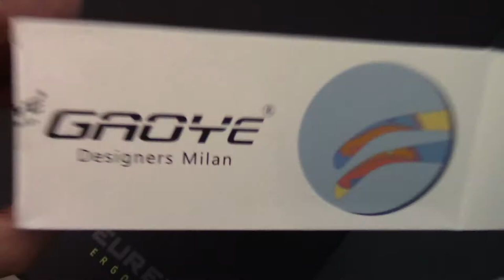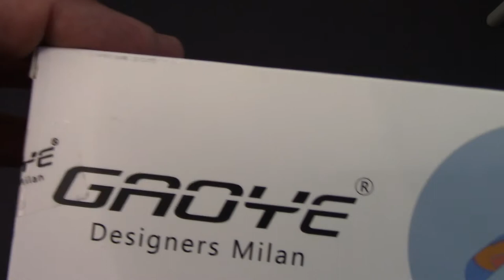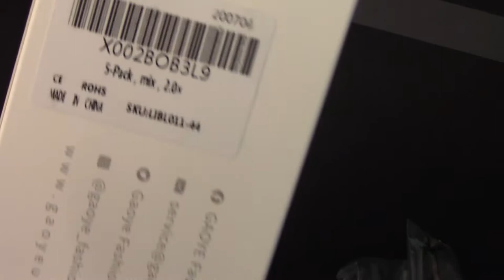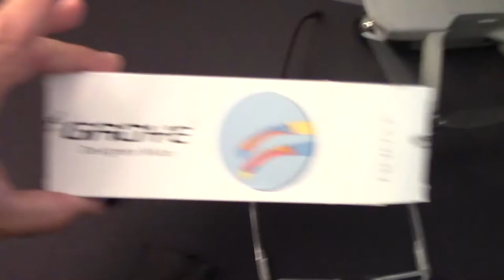GAOYE Reading Glasses Review, 5 Cool Pairs of Glasses, My New Go To Reading Glasses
In this video, I give you my review of the box of 5 Gaoye Reading Glasses.  I got the pack that came with an assortment of colors and I particularly like the clear and light blue frames.  These are great glasses for working on the computer for long periods of time.  If you are working on the computer, protect your eyes with Blue Blocking Technology.

GAOYE 5-Pack Reading Glasses Blue Light Blocking with Spring Hinge, Readers for Women Men Anti Glare Filter Lightweight Eyeglasses (5-Pack, 2.0)

This channel provides technical product reviews of the proven, low cost tools used to generate quality YouTube content and start monitizing your views.  I also give you tips on "how to" for each step along the path of making money from your YouTube Views!

I have 7 YouTube Channels and 1 more in the planning phase.  My channels get over 2 million views per year and three of they are all monetized in various ways.  I have generated over 1,500 YouTube videos over the past 10 years and learned alot along the way.  In this channel, I would like to help other YouTube Content Creators to find their YouTube voice and start making money off your YouTube Channel views today.

RESPECT THE PROCESS, PUT IN THE WORK

In order get to a point where you make revenue from the internet, you will need to continuously take actions that fall into 3 categories (avoid  the others) defined below.  All of my videos fall into one of these 3 key areas.  Each of my videos are intended to cover just "one step" in your journey to monetization.

1.  Generate Views
     a. Establish an Optimized Channel and Videos
     b. Generate Quality Content
2.  Increase Views
     a. Advertise
     b. Establish a Channel Plan (CP)
3.  Monetize Views
     a. Add Links to Point to Services, Products, or Advertising.

Note: Reviews for each item below are on OneStepZen.

DJI Mavic Air 2 Fly More Combo - Drone Quadcopter UAV with 48MP Camera 4K Video 1/2" CMOS Sensor 3-Axis Gimbal 34min Flight Time ActiveTrack 3.0, Grey

Presonus Eris E3.5-3.5" Near Field Studio Monitors

Hosa CPP-202 Dual 1/4" TS to Dual 1/4" TS Stereo Interconnect Cable, 2 Meters

Blue Snowball USB Microphone (Gloss Black)

Professional Microphone Cover Foam Microphone Windscreen Wind Cover for Blue Snowball

Blue Snowball Mic Boom Arm with Foam Windscreen, Suspension Boom Scissor Arm Stand with Pop Filter Cover for Blue Snowball iCE Microphone

Focusrite Scarlett 2i2 (3rd Gen) USB Audio Interface with Pro Tools

Tripod for iPhone, Fotopro Flexible Camera Tripod with Bluetooth for iPhone 11 XS,Samsung, Waterproof and Anti-Crack Phone Tripod Stand for GoPro, Portable Travel Tripod for Live Streaming Vlog Video

▬▬▬▬▬▬▬ CAMERAS & DRONES WE USE ▬▬▬▬▬▬▬

DJI Mavic Mini "Fly More" Pack, HD Video

DJI Mavic Air 2 "Fly  More" Pack, HD 4K Video